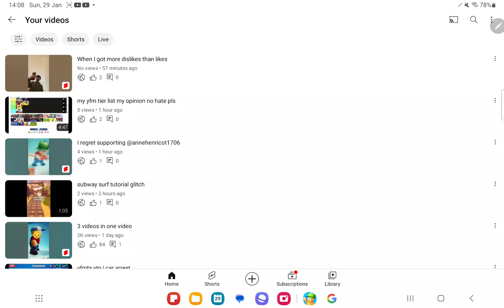2 likes and no views again